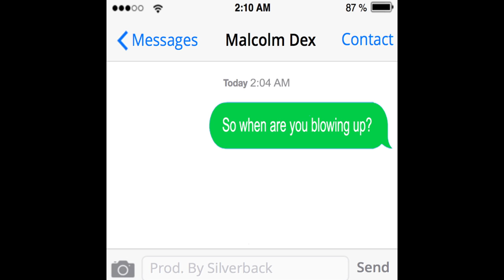Blowing Up (Prod. by Silverback)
Lyrics down here

HOOK:
People keep asking, when i’m blowing up
acting like you knew me since day 1
calling me on my iphone
trynna get in my fly zone
but I dont need no new friends, don’t hit up my phone
telling me you always been my friend
taking me for a dummy, and always acting scummy
but you look unfamilliar, better stay away from me

VERSE 1:
passion for the dead like I was a necromancer
putting niggas out like I’m cancer
HEY!
i’m a deadly disease
doing dope shit is my expertise
lord have mercy on these niggas
I’m about to pull my lyrical triggas
cause i’m hella faded
and I’m elevated
and i’m motivated
so you niggas gon be relegated
from the top of the list
and imma bring you down with a smack from my fist
if you aint in my team, no need to step up
cause aint no way you’ll get yo rep up
and I’m chasing money like monopoly
and I don’t need you niggas befriending me
like drizzy said, dont need a new friend
cause the ones that I got are there til the end
got 99 problems so I might need a drum
had 99 homies, but now I got one
all the homies left when I had no money
now they coming back cause my musics funny
but I aint really got shit to give
so just hop off my phone, and let me live

VERSE 2:
I cut my grass cause I don’t want no snakes (nah)
lurking in the dark, never taking breaks
from stalking the kid
checking my instagram
always wanna know what I did
did I spend money on fancy clothes
or did I hang out with some fancy hoes
or did I spend time in the studio
trynna perfect my stupid flow?
now people wanna know me, cause I’m making music
hoping I’ll be famous cause they know that I’m too sick
never cared about me but they hoping I don’t lose it
cause they wanna act like they always helped me do this shit
and they wanna abuse me
but believe I’ll be picking out the niggas who use me
and I never been choosey
but I’ll spray all these actors down with my uzi
cause people always acting round me, I don’t trust no body
they wanna ride shotgun in my future Maserati
so hop off of my dick, go get you some
cause if I make a million dollar best believe you won’t get none